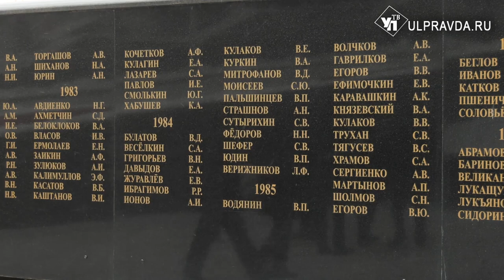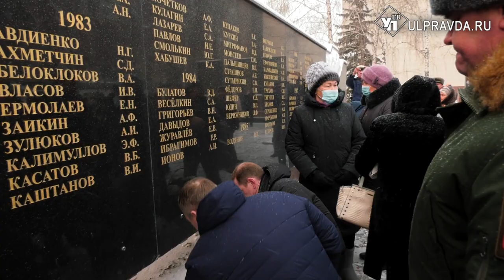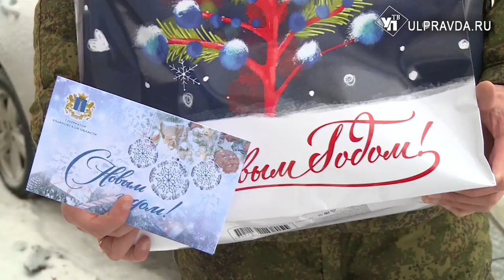10 кровавых лет. В Ульяновске почтили память воинов афганцев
То, о чём надо помнить. Для россиян конец декабря ассоциируется не только с новогодними праздниками. В годовщину ввода войск в Афганистан в стране проходят церемонии – в память о почивших воинах.